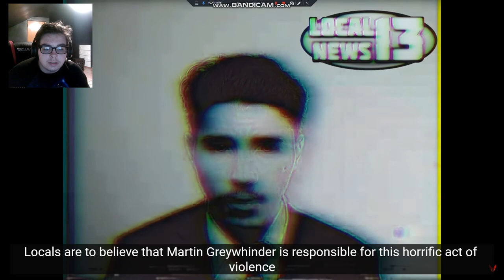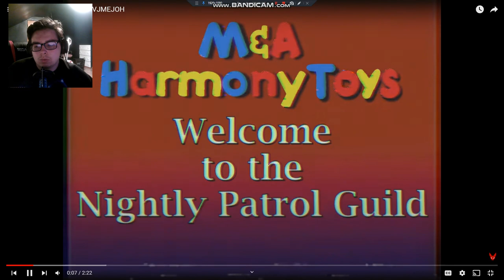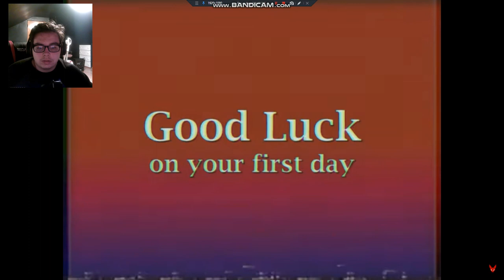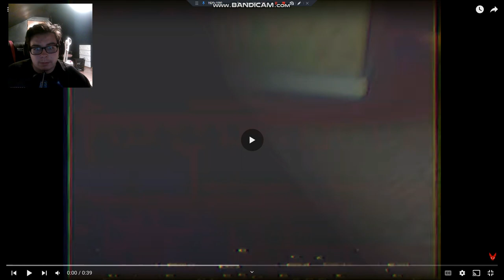Reacting to 4 Battington videos